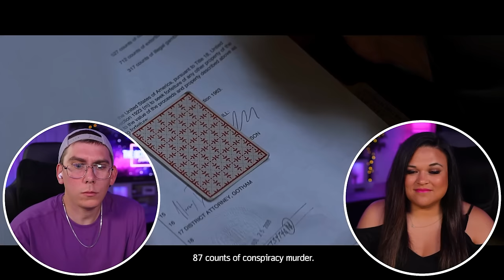Christopher Nolan's *THE DARK KNIGHT (2008)* [MOVIE REACTION] Was Perfect In Every Way!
00:00:00 Intro
00:02:32 THE DARK KNIGHT (2008)
00:52:38 Outro